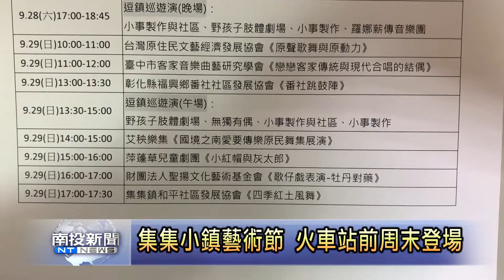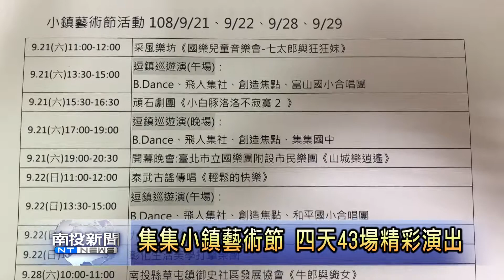南投新聞 集集小鎮藝術節記者會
由國立彰化生活美學館策畫，集集鎮公所承辦的小鎮藝術節－集集生活逗鎮行，配合九二一地震二十周年的紀念活動，將自九月21號起兩周末假期展開四天43場，集合多元族群文化的各項精采表演，歡迎鄉親前來體驗欣賞這這豐富又難得的藝文饗宴。